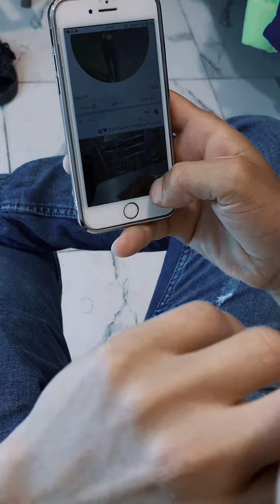ظلم أخوه واكل ورثة 💔 | يوسف محمد